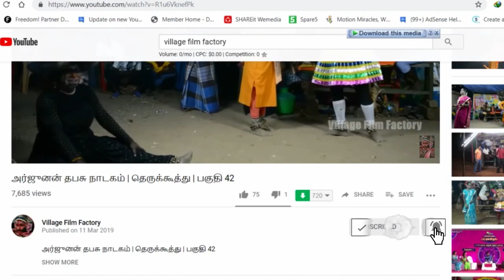குரு புத்திரன் தெருக்கூத்து | பகுதி 17